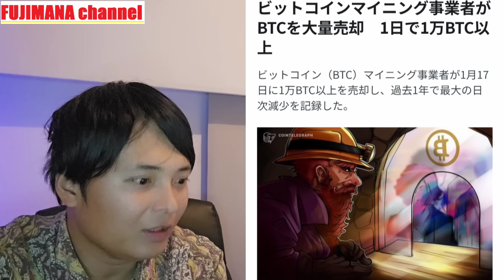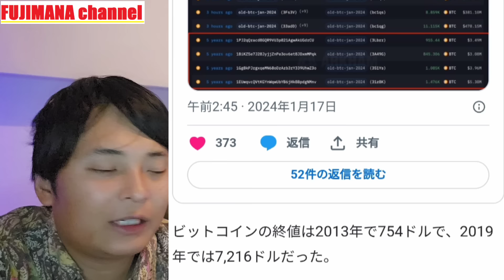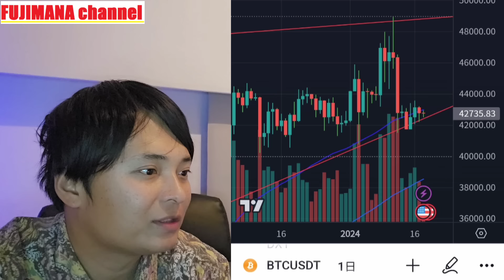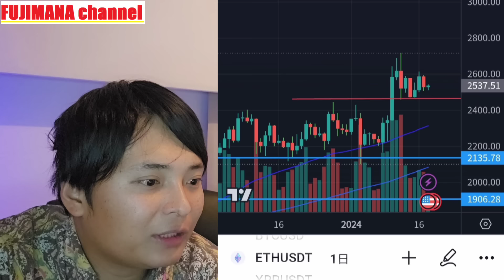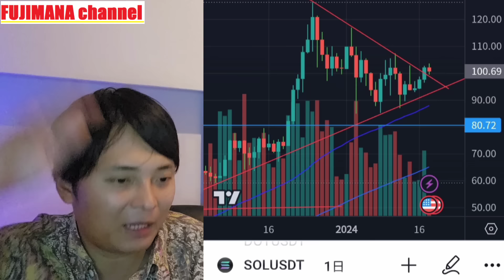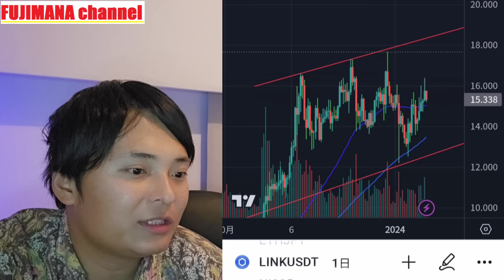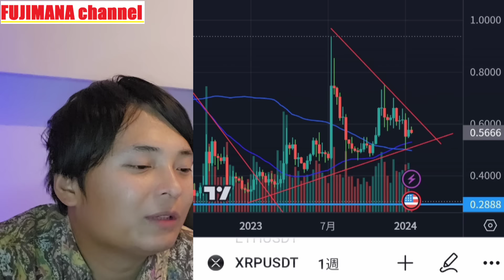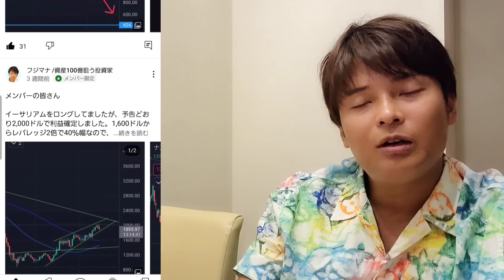ビットコイン BTC 3,000億円超の売り圧で、暴落へ？？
✅現物&レバレッジで約600種類